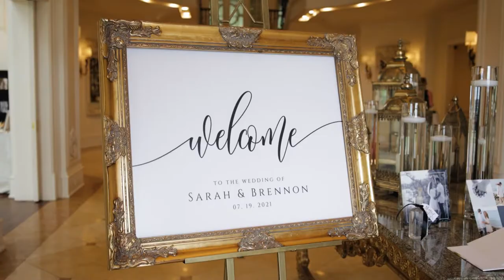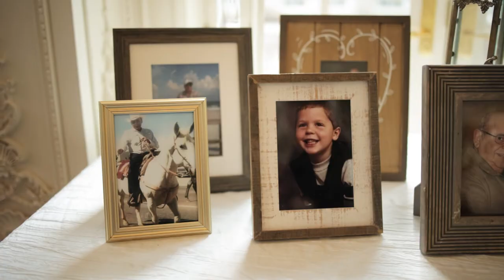You Have Never Looked More Beautiful | Sarah & Brennon | The Olana